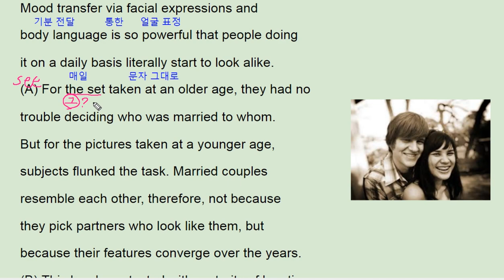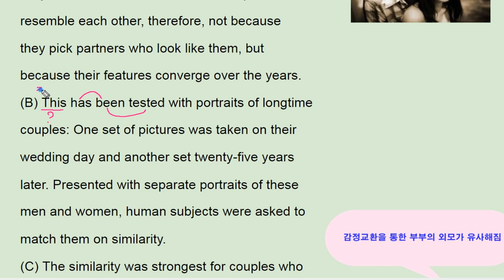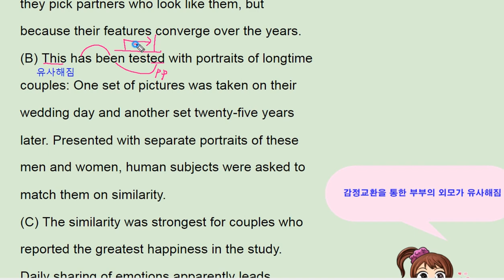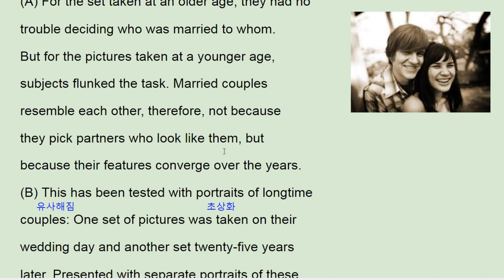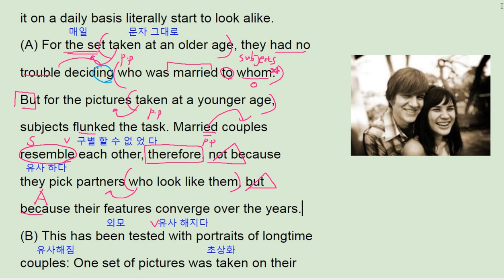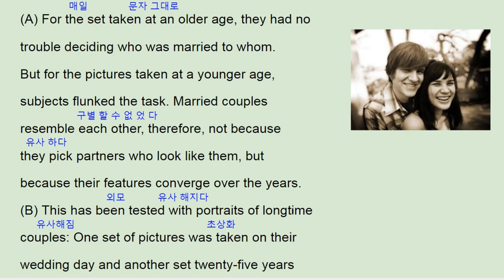2018 수능완성 17강 2번 - 번개콩 couple similarity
2018 수능완성 17강 2번 - 번개콩 couple similarity

반갑습니다.

채널입니다.